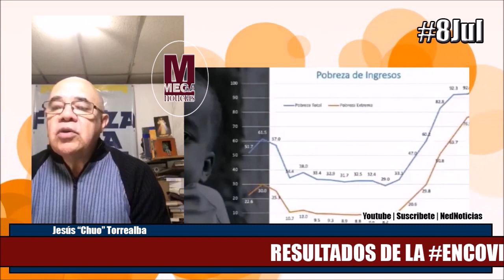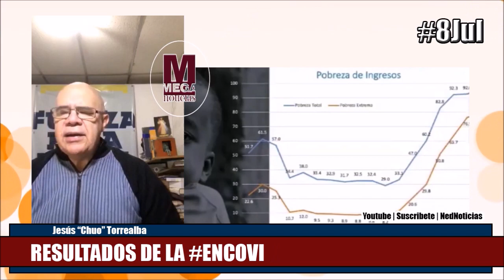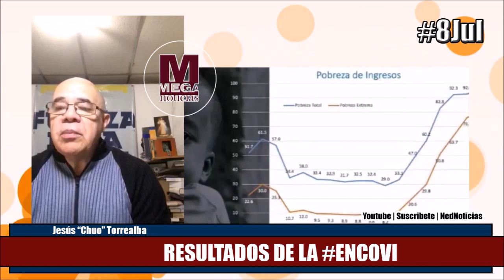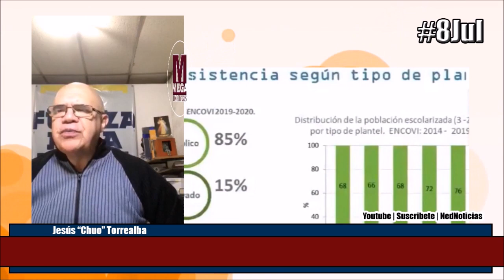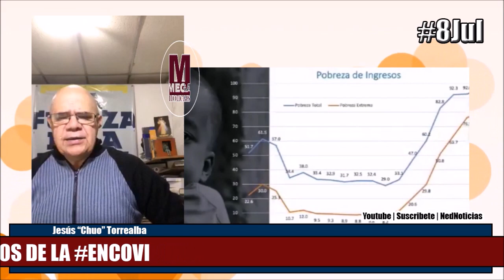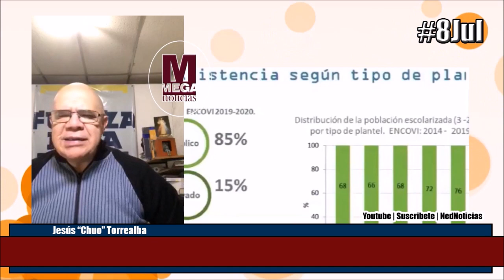PREOCUPACIÓN POR RESULTADOS ENCOVI 8JUL Jesús Torrealba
@ChuoTorrealba: "Venezuela no tiene tiempo para seguir hablando paja ni para escuchar discursos insustanciales. CADA MINUTO que pasa en las circunstancias que nos describe la ENCOVI, se traduce en pérdida de vidas humanas."